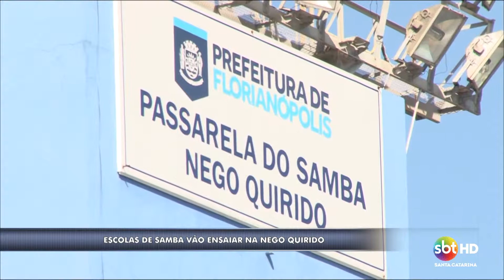Escolas de samba da Capital